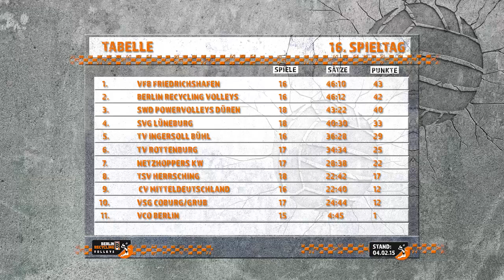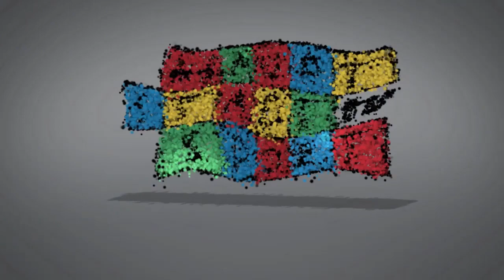Best of Five 14/15 - Folge 9 - BR Volleys gegen TV Rottenburg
Best of Five 14/15 - Folge 9 - BR Volleys gegen TV Rottennburg